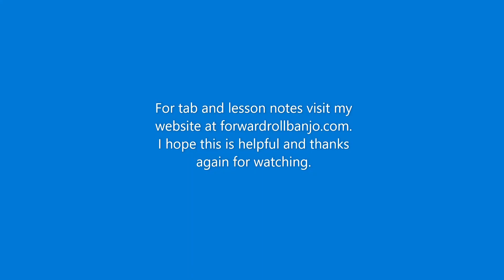Forward Roll Banjo Lesson - Grandfather's Clock - Deering Midnight Special Banjo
This video demonstrates how to use the forward roll to play Grandfather's Clock.  for tab and lessons dedicated to the forward roll.